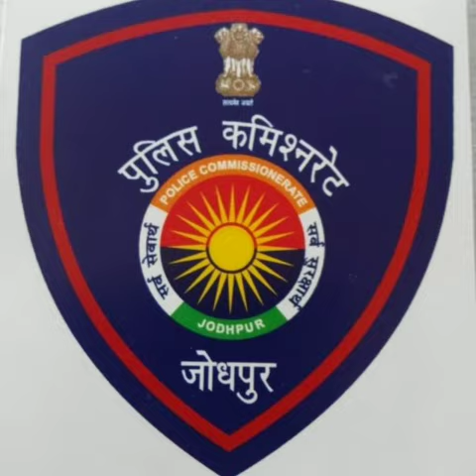School belt manufacturer Delhi.9971820057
Shri ganpati traders delhi